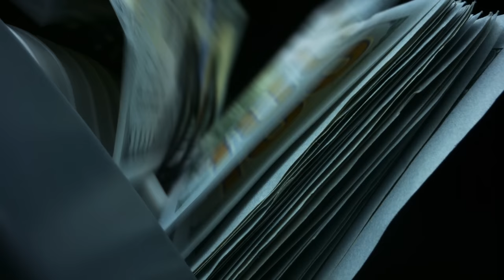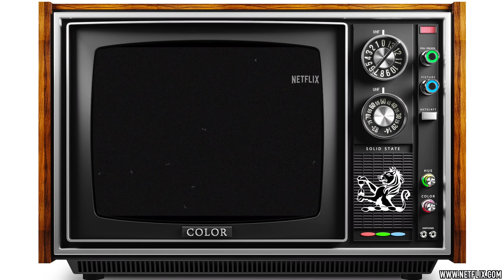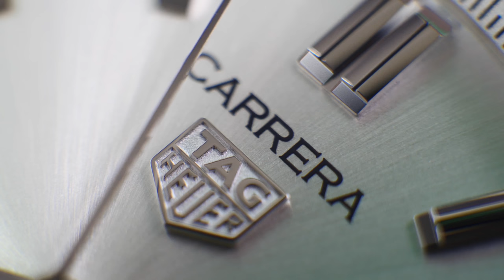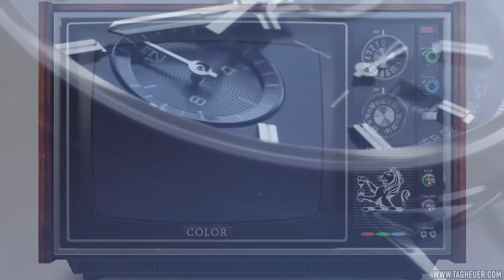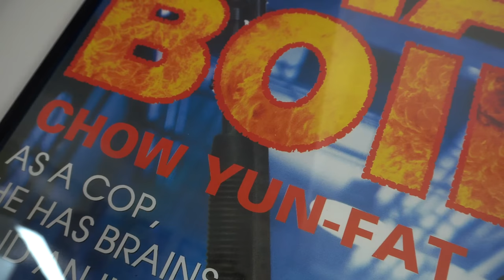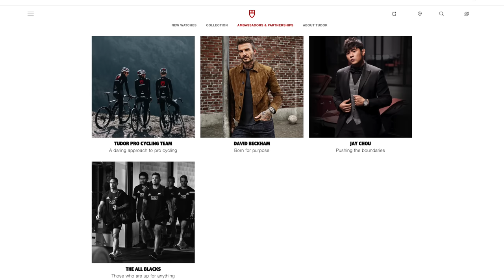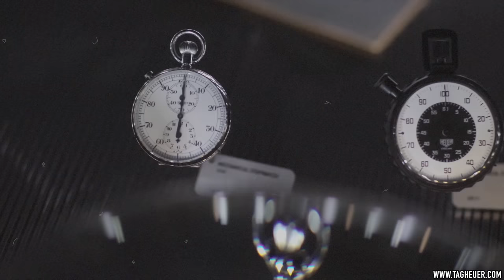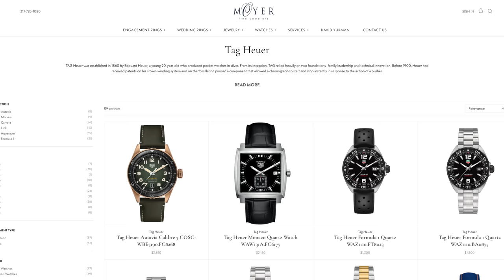Did TAG Heuer & Ryan Gosling Get It Wrong With Their Carrera Watch In The Gray Man Movie?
Netflix's recent movie The Gray Man has been a big success thus far, but would it have been possible without TAG Heuer watches? How did this collaboration come about and why? Is their newest brand ambassador Ryan Gosling an asset or a detriment to the brand? Why was he chosen, and how does the movie compare to the already established espionage movie franchises like James Bond, Jack Ryan, Jason Bourne, and Mission Impossible? In this video I analyze the watch worn by Ryan Gosling as Sierra Six, the film's titular character—the TAG Heuer Carrera automatic date (ref. WBN2111.FC6505). I take a look at its positives and negatives, design, appearances within the film, and ultimately ask: is this watch a good match for the movie?

Check out The Urban Gentry Amazon shop for items featured in my videos.

Thank you to Moyer Fine Jewelers for lending the watch featured in this video: